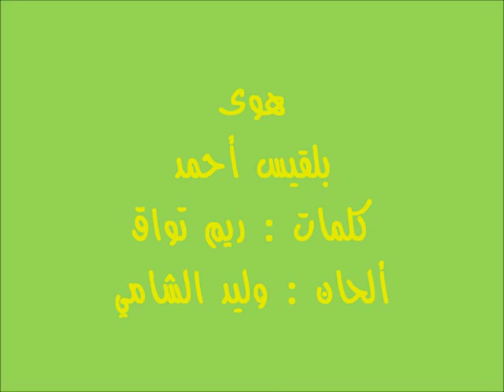هوى بلقيس أحمد